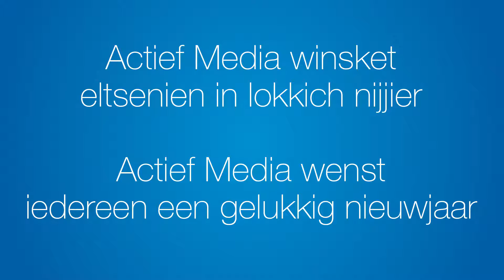2017 12 27 Lokkich Nijjier